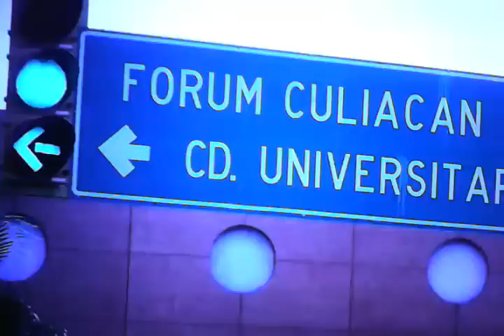Las buchonas y sus vidas de lujos.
Estas mujeres cuentan como son sus vidas,las buchonas y sus lujos.